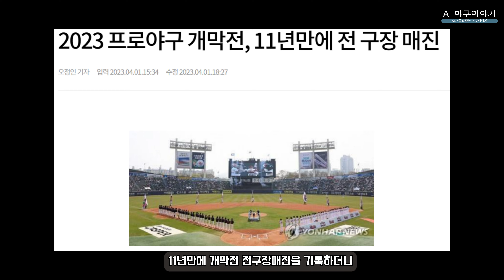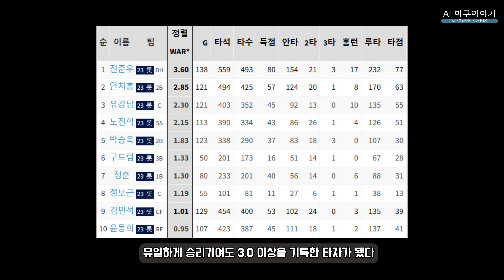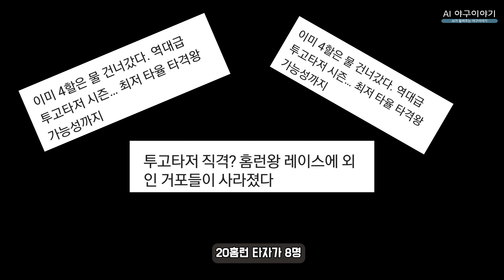2023시즌 각 구단별 WAR1위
2023시즌 각 구단별 WAR 1위선수는 누구일까?